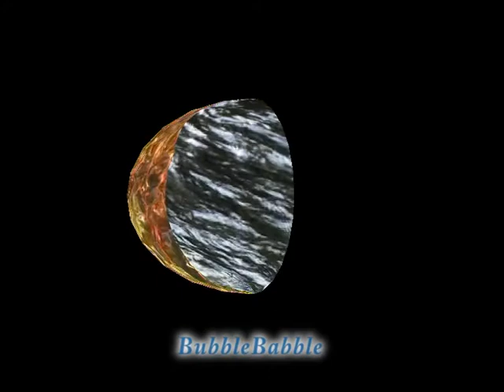BubbleBabble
Sisters Anna-Lise Horsley and Siri Taylor create a bizarre painting, film and sound collage.
Excerpt from the full 12 minute version.